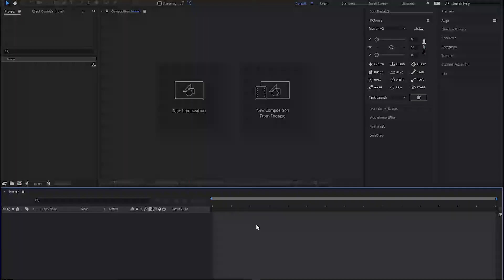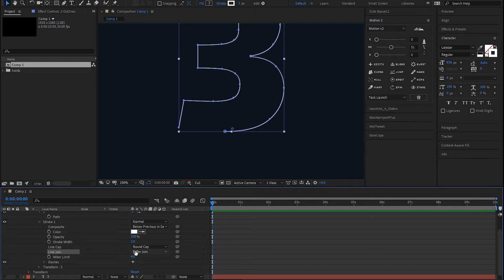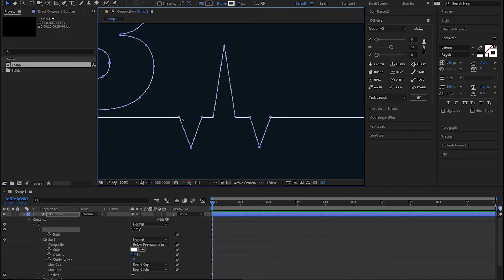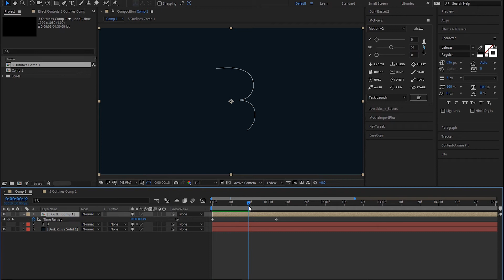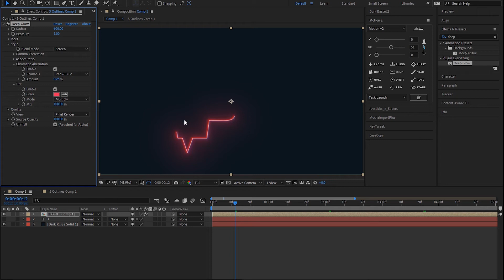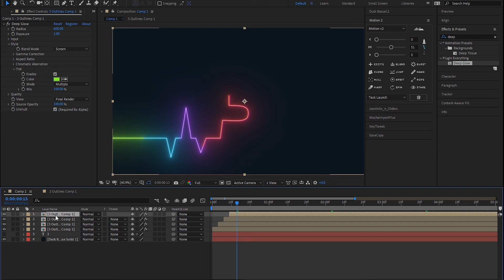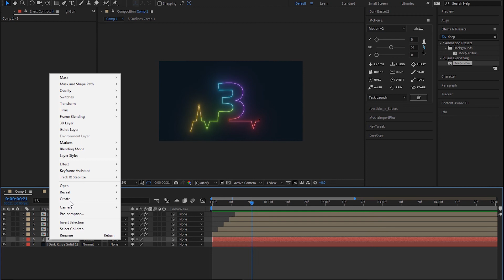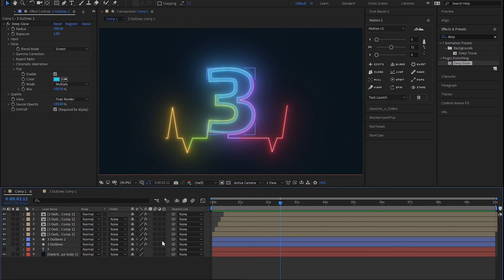Deep Glow effects tutorial in adobe after effects | آموزش افکت Deep Glow در نرم افزار افترافکت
آموزش ساده و کاربردی کار با افکت دیپ گلو و تفاوتهای اون با نمونه استاندارد افتراف اکت